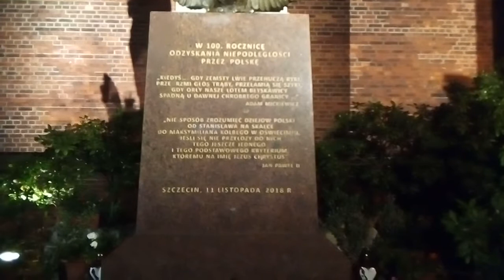28 października 2019